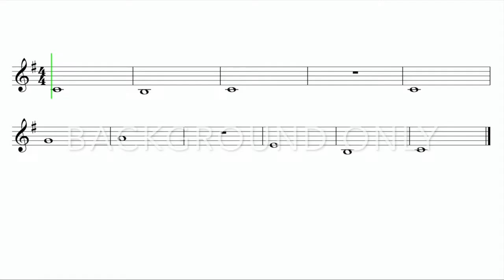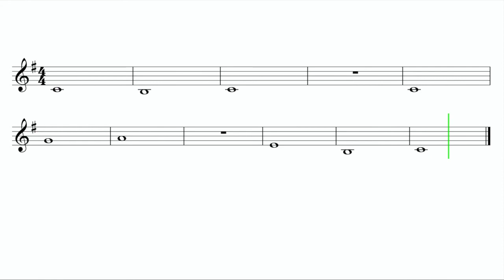Let's Play "Take On Me" by A-ha - Clarinet (Easy)